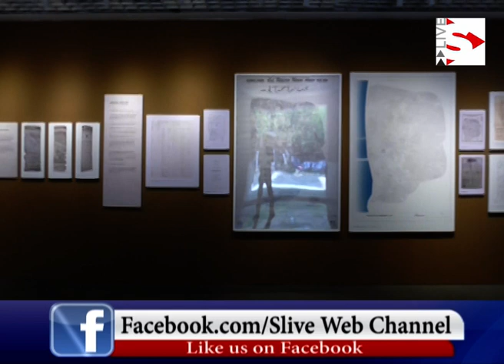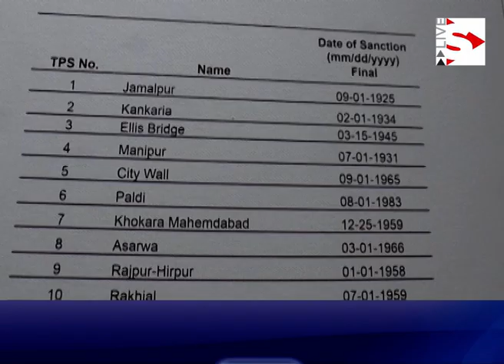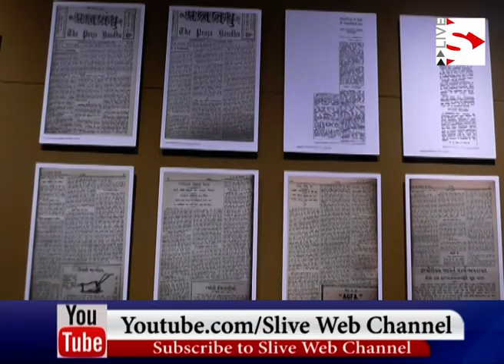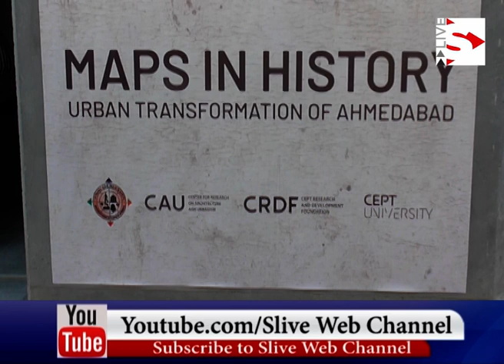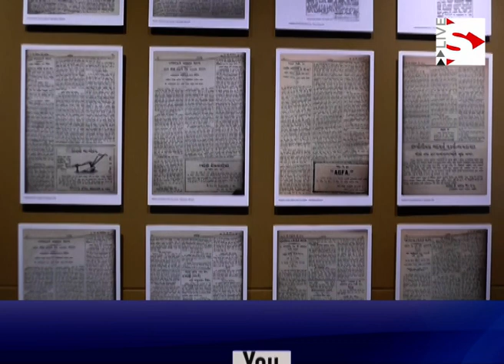150 વર્ષનો અમદાવાદના નકશાનો ભવ્ય ઇતિહાસ_Glorious history of 150 years of Ahmedabad map